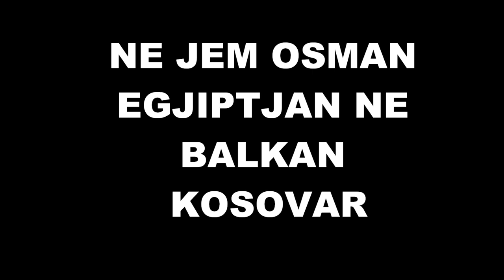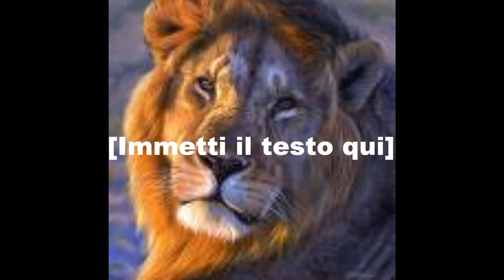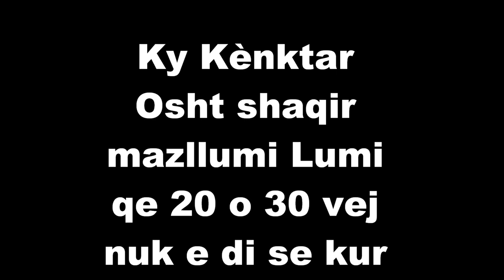ASHKALI & EGJIPTJAN shaqir mazllumi lumi Vushtrri